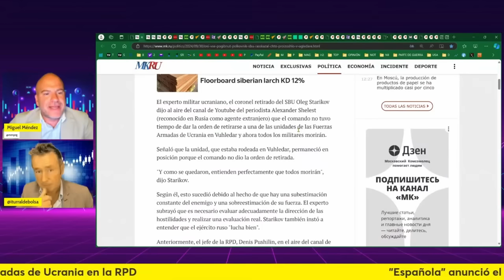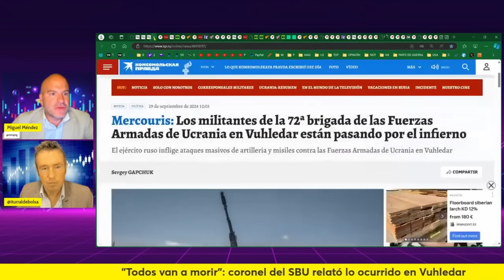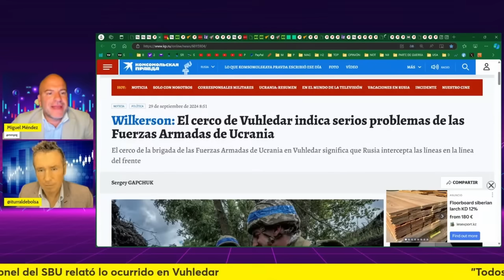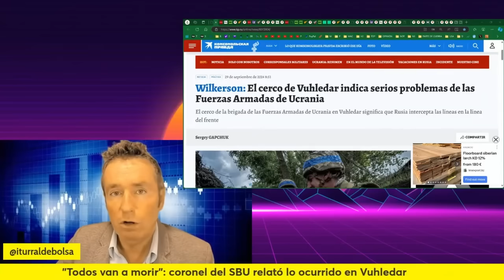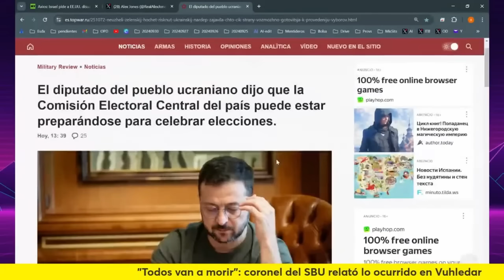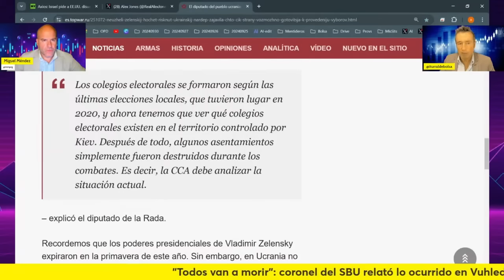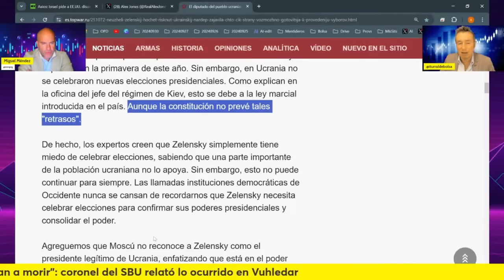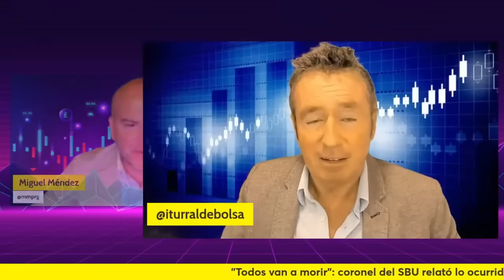PÁNICO EN UCRANIA BRUTAL: TODOS VAN A MORIR. DRAMÁTICO AVISO DEL CORONEL RETIRADO DEL SBU UCRANIANO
El aviso del coronel retirado del SBU ucraniano

*SERVICIOS*
Alberto Iturralde (Sistema Operativa Dax)

Miguel Méndez
(Email con nombre completo y número de teléfono)